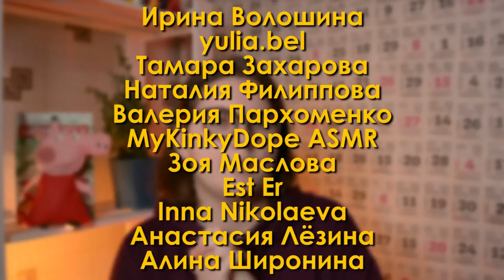ЗЕМФИРА (ZEMFIRA) - ИСКАЛА разбор на укулеле \ Даша Кирпич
⬇️ РАЗВЕРНИ ПОЛНОСТЬЮ  ⬇️
⭐ПОДДЕРЖИ МОИ СТАРАНИЯ⭐

🎧Музыка из видео:
Non_Piu_Andrai

❓FAQ
📸 АППАРАТУРА :

навигатор:
0:00 начало
0:27 показ
0:57 аккорды куплета
1:38 аккорды припева
2:09 перебор куплета
3:46 бой припева
4:42 зе енд

Ты супер!💚
Привет ребята-опята. Продолжаем делать разбор на укулеле на песни земфиры и в этот раз я научу играть песню земфиры (zemfira) – искалаь. Песня супер классная, прям легенда русского рока, покажу в этом разборе как играть земфира «искала» на укулеле аккорды, перебор и бой. И уже после этого разбора ты сможешь самостоятельно сыграть песню земфиры (zemfira) – искала на укулеле.